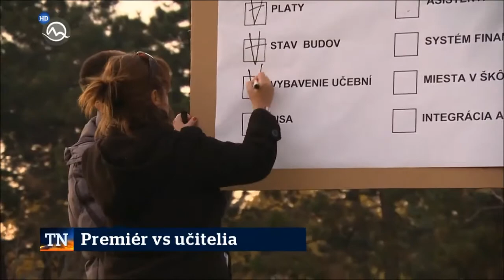Ondekovi stačí právo rokovať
"S učiteľmi sa však podľa šéfa odborárov nepočíta ani v kolektívnom vyjednávaní."
Ondekovi stačí právo "rokovať"? Načo mu je také právo, keď len poslušne zoberie, čo mu dajú?...A politici ryžujú z našej chudoby...